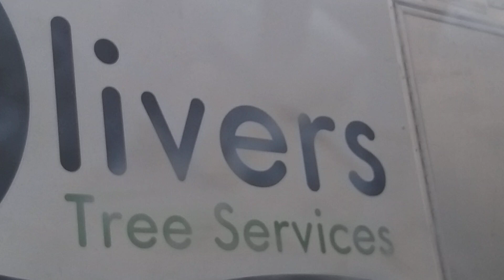Mario be like